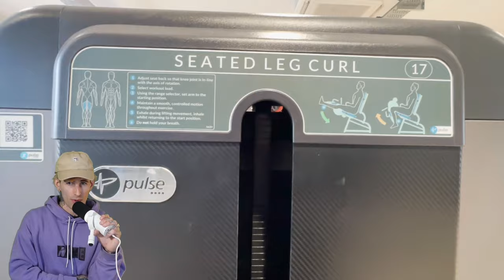A Short Gym Routine to Improve your Skateboarding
A quick gym routine for Skateboarders to Improve Faster, Pop higher and get Injured less

How to train at the gym for skateboarders